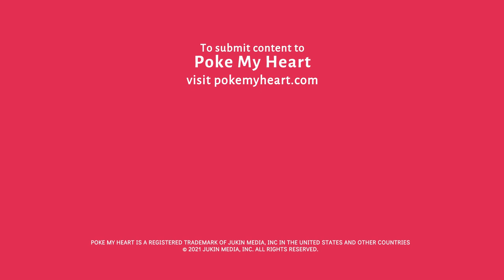Dog Happily Carries Grocery Bag For Owner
Dog is love, don't you agree? 💕